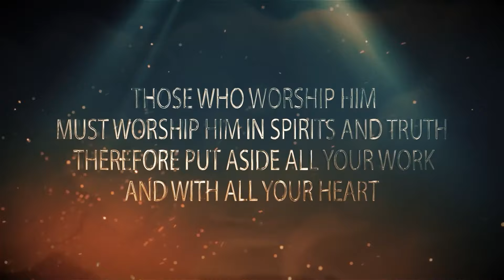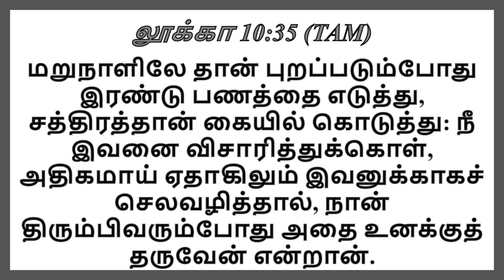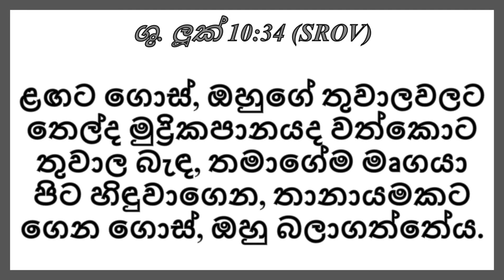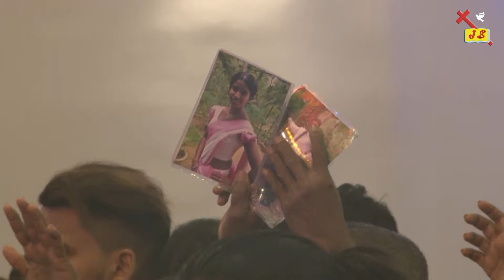අහක්ව නොයන්නාවූ තැනැත්තා | விலகி போகாதவர் | Pastor Walter Rajamani | Jesus Saves | Sri Lanka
We bring you our Friday Healing Miracle  Service, be blessed and have a blessed week!!

Our Bank Details for TITHES & OFFERINGS:

ACCOUNT NAME : Jesus Saves Church Kotahena
BANK NAME : Hatton National Bank, Kotahena, Sri Lanka
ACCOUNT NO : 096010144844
SWIFT CODE : HBLILKLX

ACCOUNT NAME : Jesus Saves Church
BANK NAME : National Development Bank, Kotahena, Sri Lanka
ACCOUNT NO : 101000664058